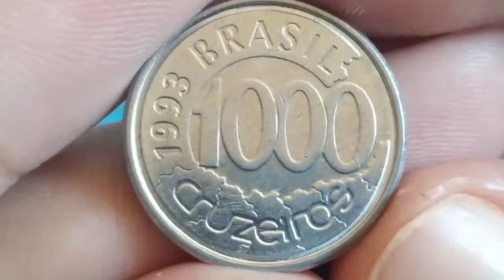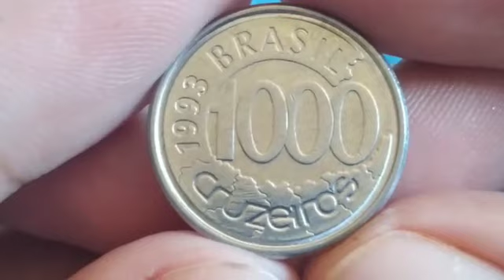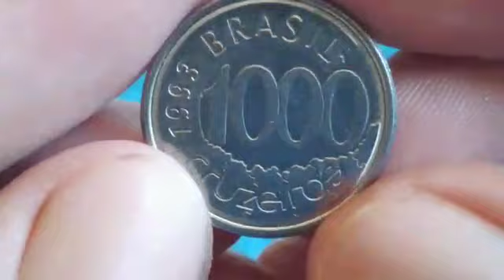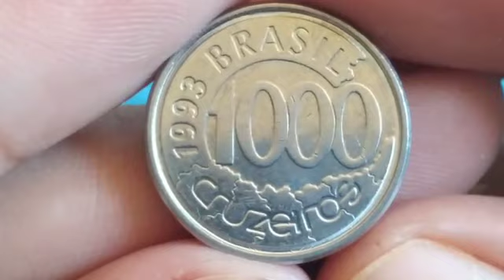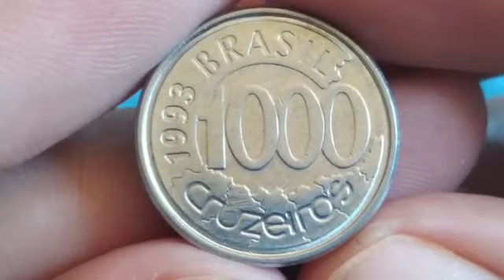1000 cruzeiros 1993. moeda antiga e desejada, peça diferenciada e colecionavel valor atualizado 2021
1000 cruzeiros 1993. moeda antiga e desejada, peça diferenciada e colecionavel valor atualizado 2021
olá amigos e amigas seja todos bem vindo ao nosso canal NUMISMÁTICA HBP COLEÇÃO, no video de hoje estarei aprasentando a moeda de 1000 cruzeiros peça top e colecionavel
1000 cruzeiros 1993. moeda antiga e desejada, peça diferenciada e colecionavel valor atualizado 2021
plano: Cruzeiro
material: aço inoxidável
peso: 2,96 gr
diâmetro: 20,00 mm
espessura: 1,20 mm
bordo: liso
reverso: moeda
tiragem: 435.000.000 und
origem: Brasil
produzido: casa da moeda Rio de Janeiro
1000 cruzeiros 1993. moeda antiga e desejada, peça diferenciada e colecionavel valor atualizado 2021